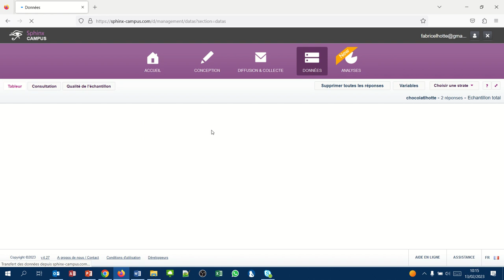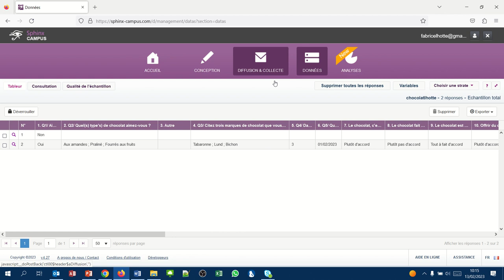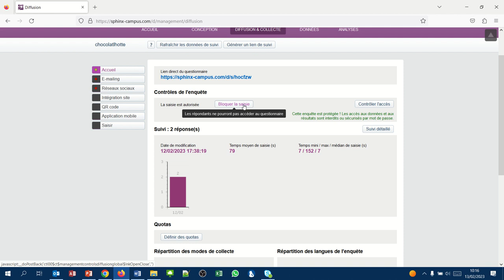Sphinx32 - Suivi des réponses et clôture de l'enquête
- Connaître le nombre de questionnaires complétés
- Fermer une enquête